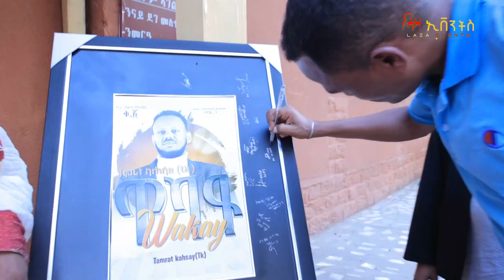ምረቃ ኣልበም ዋካይ ብታምራት ካሕሳይ New tigrgna album 2023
፠፠፠ሰላም ሰላም  የለውሃት ኢንተርተይመንት
 ተከታታዮቻችን በቀታይ የምሰራቸው ስራዎች እንዲደርስዎ ዩቱብ ቻነላችንን
ሳክስክራይብ ያድርጉ፠፠፠